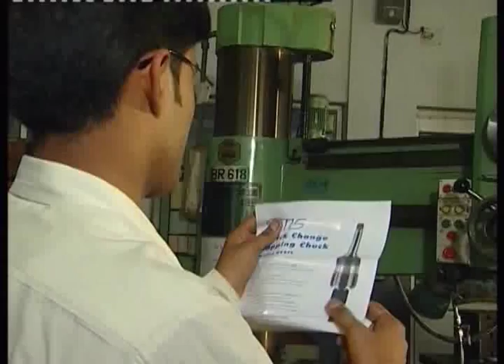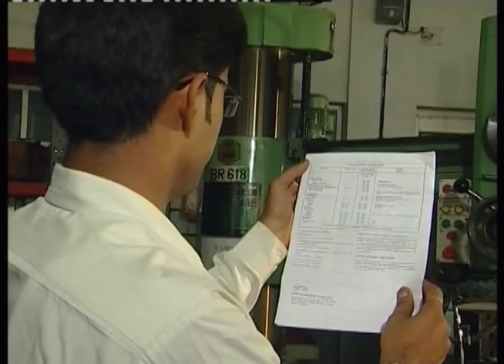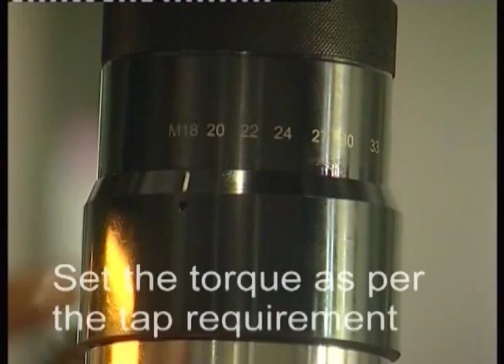SMS - Quick change tapping chuck.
Model QCSFL.